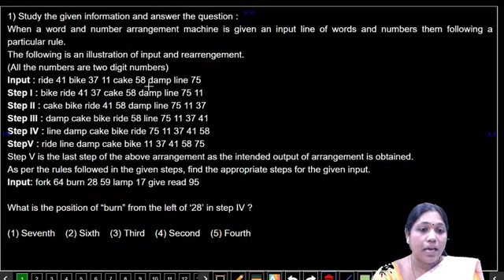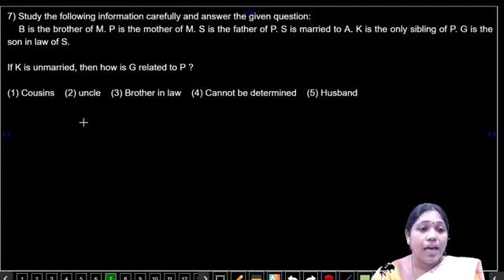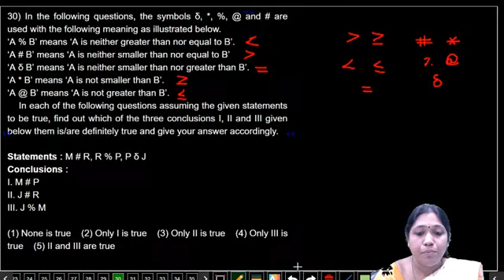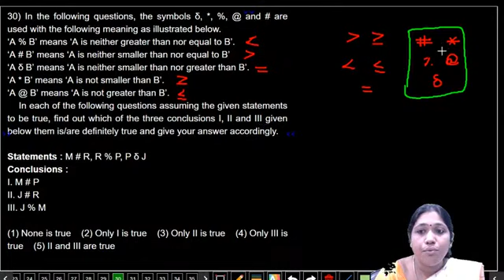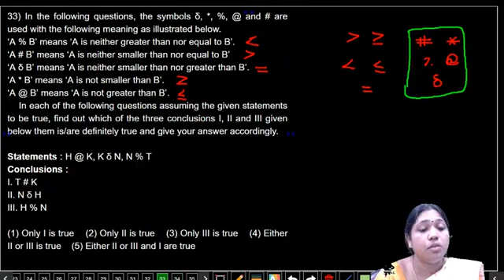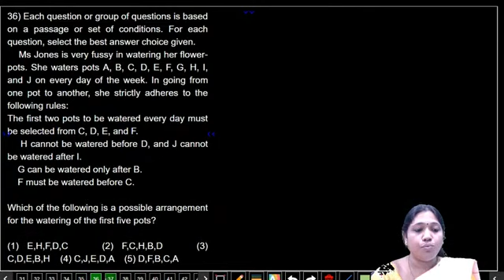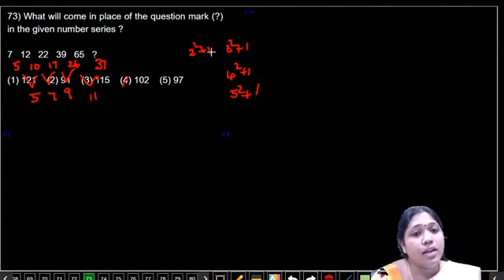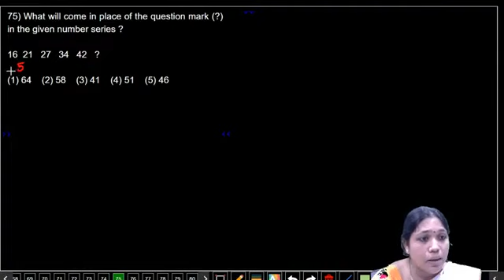IBPS RRB Clerk 2020 Prelims Test No 32 | Reasoning Input Output, Blood Relation Tricks in Telugu